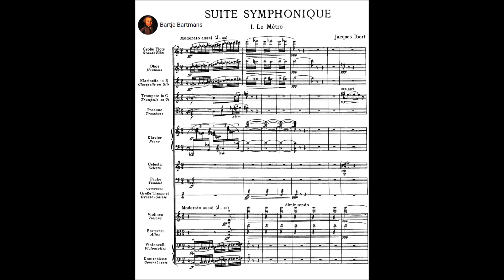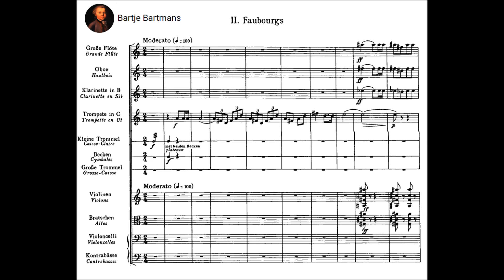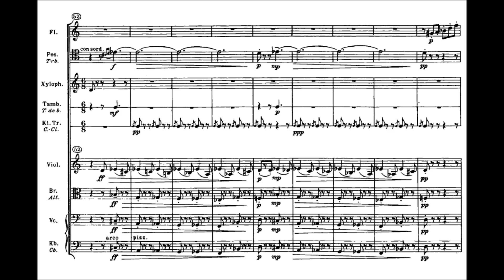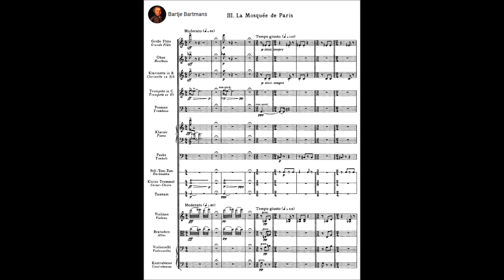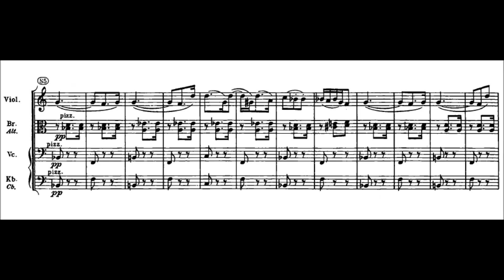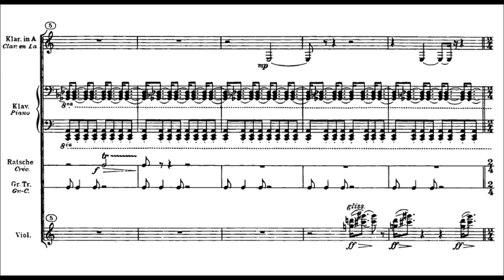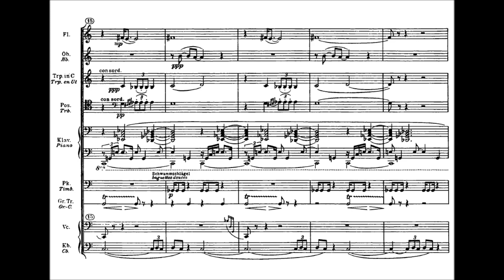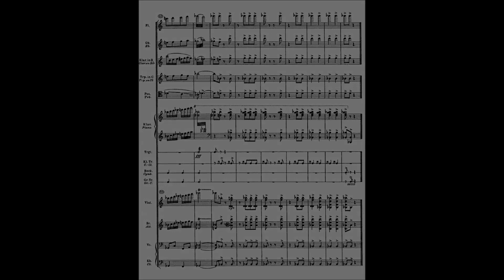Jacques Ibert - Suite Symphonique; "Paris" (1930)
Jacques François Antoine Marie Ibert (15 August 1890 – 5 February 1962) was a French composer of classical music. Having studied music from an early age, he studied at the Paris Conservatoire and won its top prize, the Prix de Rome at his first attempt, despite studies interrupted by his service in World War I.

Suite symphonique: "Paris" (1930)

1. Le Métro (0:00)
2. Faubourgs (2:29)
3. La Mosquée de Paris (5:09)
4. Restaurant au Bois de Boulogne (6:55)
5. Le Paquebot "Ile-de-France" (10:02)
6. Parade foraine (12:19)

 Suisse Romande Orchestra conducted by Neeme Järvi

Ibert's Suite symphonique: “Paris” (1930) provides an almost cinematic panorama of Paris in the jazz age, from its suburban parks to its urban thoroughfares. As with the Rhapsody, there are motoric passages—as in “The Metro” and “The Steamship Île-de-France”—that depict the machinery of modernity. Many composers of the interwar period were fascinated with planes, trains, and automobiles, and jazz seemed like it could capture their kinetic energy, albeit with a more ominous tone in Ibert’s music. These two movements and “The Restaurant au Bois de Boulogne” also feature orchestral sound effects—chiming signal bells, the rumble of a train, or a car horn—that recall Gershwin. In fact, the first movement features several brief quotes from American in Paris, albeit cleverly disguised by a darker minor-mode harmony. The fourth movement, however, is Ibert’s own impression of the way in which American popular song and dance music like the Charleston and foxtrot had infiltrated the cafes and cabarets of Paris and melded with the waltzes and mélodies already popular there.

Description by Jacques Ibert:
The various sketches which form this work have been taken, from the score of Jules Romains' play "Donongo" which was presented at the Theatre Pigalle in Paris in 1930 and 1931. By grouping them in a suite form, the composer wishes to express musically the different face of Paris.

I. The Metro - Eight o'clock in the morning. The crowd crushes towards the platform. The trumpet sounds the signal for departure. The train gets underway. The mob sits passively as the underground journey begins.

II. The Suburbs - The street comes to live. The greedy, feverish, day's work begins. A street organ grinds out a melancholy, nostalgic song. A distant violin whispers its plaintive tune.

III. The Mosque of Paris - Across from the zoological gardens rises the Moslem mosque - an unexpected bit of North-Africa in the middle of Paris. A steady monotonous Arabian chant, punctuated by the deep beat of a drum, slowly becomes audible.

IV. Restaurant in the Bois de Boulogne -  Dance hall atmosphere. Gaudy post-war luxury. Embracing couples swaying and turning under the blazing chandeliers on the terrace.

V. The steamship "Ile de France" - Rue Auber, before the windows of the Transatlantic Shipping Company. A young couple dreamily studies the model of the "Ile de France". For the it is the symbol of escape, of leaving a world which will perhaps be better. Suddenly, the model seems to come to life Hear the bell, the loud blast of departure, the cry of the sirens, the deep, slowly fading wake.

VI. Parade at the Fair - Holiday in Neuilly or Montmartre. A circus, a shooting gallery, colorful, gaudy booths. Somewhat forced gaiety pervades the crowd.